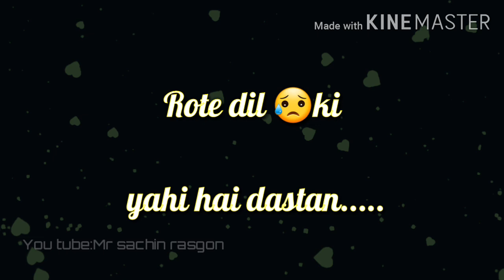Corona song status// corona corona....o corona//coronavirus song//coronavirus song status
This video is meant to inform and educate people in a fun and entertaining way and not intended to take away from the seriousness of the issue. Stay informed. Stay informed. Stay safe! The disease which is corona Virus is a
terrible disease that the whole country is fighting. I
hope to get the medicine out of this disease as soon
as possible and all can breathe peacefully
wherever people see, the faces of the people are
covered with masks. The state is telling people how
to fight the corona virus through their songs.Share
corona virus Song with everyone and make all the
public aware of its treatment.
corona virus song status WhatsApp status
coronavirus song status WhatsApp status
WhatsApp status Corona virus song
song status corona
corona WhatsApp status
janta curfew
corona virus song status in hindi
Corona song status
Corona WhatsApp status
tiktok song corona virus
corona virus tiktok video
Corona virus
kanika kapoor tested positive
kanika Kapoor  infected  corona virus
kanika kapoor corona virus
Corona songs status
Corona latest news
Corona se kaise bache
Corona in India
Corona
coronavirus song
coronavirus song in hindi
corona se bachaw
corona v3se bachav
corona virus se kese bache
coro ka lakshan
A funny video about the corona virus epidemic.

Share to stop the virus. Share to make it viral.
corona virus disease
coronavirus disease
corona virus patient
coronavirus patients
corona latest updates
corona data latest
Corona data updates
death in india by corona
corona virus ke symptoms
virus structure

This video is meant to inform and educate people in a fun and entertaining way and not intended to take away from the seriousness of the issue. Stay informed. Stay informed. Stay safe!